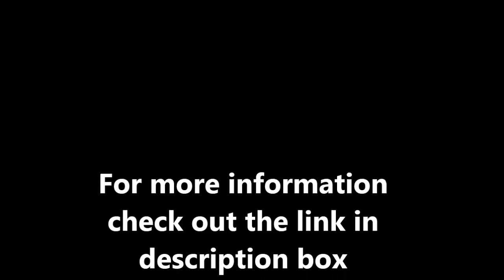Piano Music - Walking Dead - Main Title Opening Theme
6month money back guarantee piano ebook course. Learn the piano the right way at your own pace with no pressure 6month risk free money back